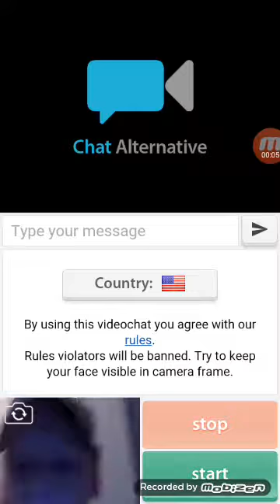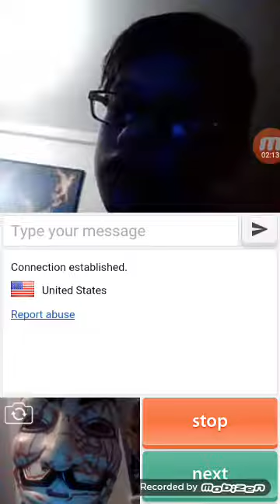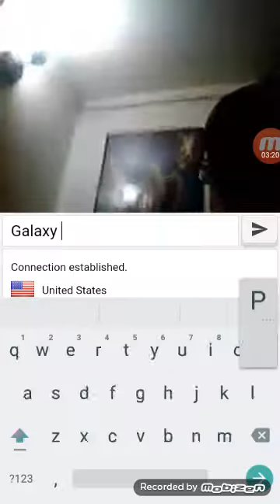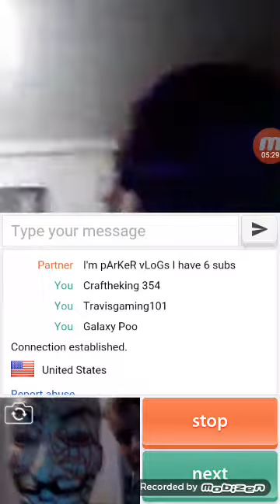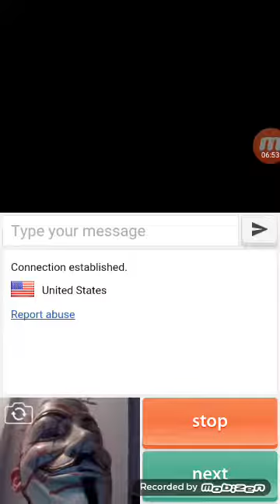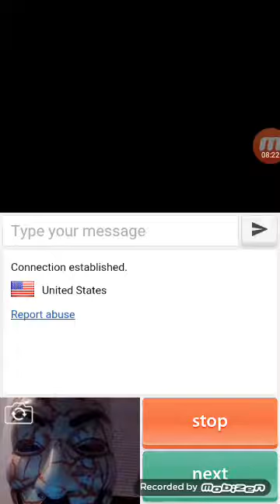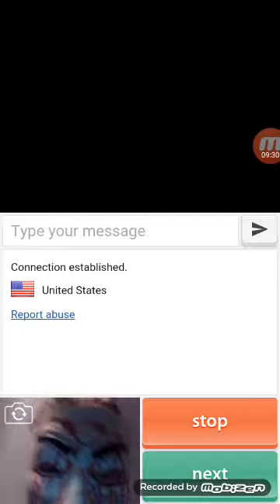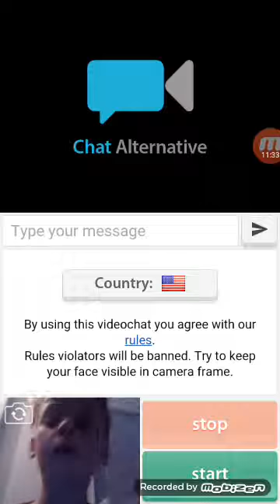I'VE MET A NEW FRIEND | ome tv